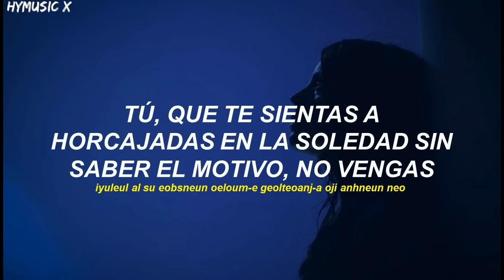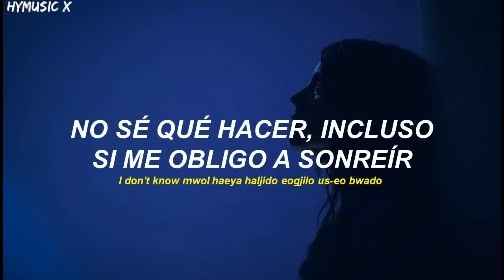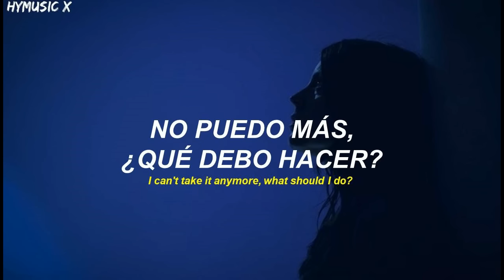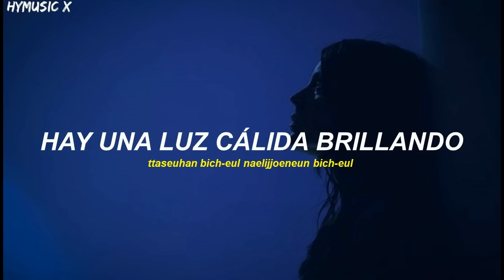STRAY KIDS - COVER ME [Traducida Al Español/ Sub Español]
By HyMusic X
🔗 Sigueme

🔗 Apoyame

Artista: STRAY KIDS
Canción: cover me
Anime:
Lanzamiento: 10/11/2023